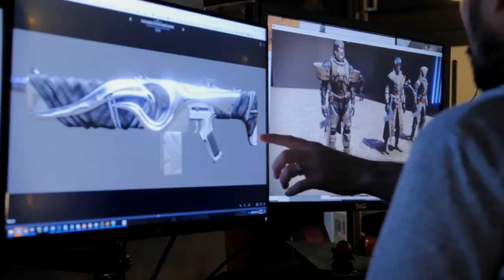Destiny 2 Forsaken Reveal - My Thoughts so Far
The big september Destiny 2 release has officially been revealed and it is called The Forsaken. In this video I will be going through all of my thoughts on the things that we have been shown so far.

60 Seconds ViDoc this is 9 minutes but close enough right?

Save 5% on Astro Gaming Gear!